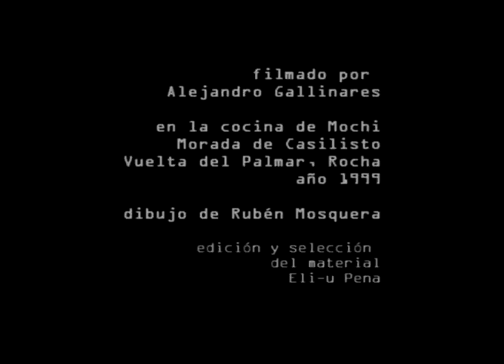Suerte y Amor / Gustavo Pena - El Príncipe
Este canal es administrado por Eli-u Pena

Suerte y Amor -- Gustavo Pena.
Filmado por Alejandro Gallinares, año 1999.
En la cocina de Mochi,
Morada de Casilisto -- Vuelta del Palmar, Rocha.
Edición y selección del material  -- Eli-u Pena

Hola!
en este espacio iré subiendo poco a poco el material audiovisual que he podido recopilar hasta el momento de mi padre, Gustavo Pena, músico uruguayo también conocido como El Príncipe.
no es ilimitado pero es suficiente como para poder conocer algo mas de cerca su trabajo artístico, su música.
algunas de las filmaciones son caseras y no tienen una excelente calidad de imagen o audio pero creo que igualmente vale la pena compartirlas.
espero que las disfruten tanto como yo :)

saludos!
Eli-u